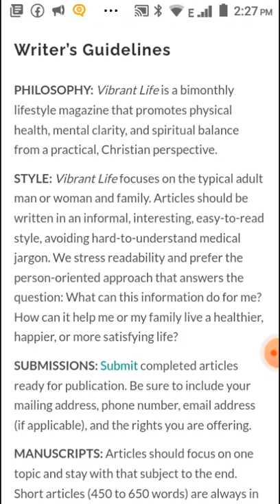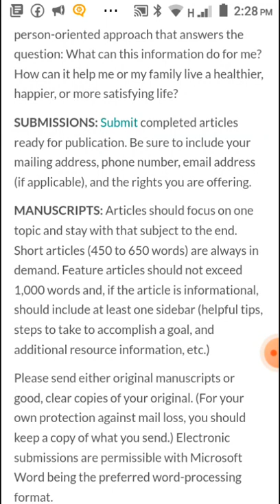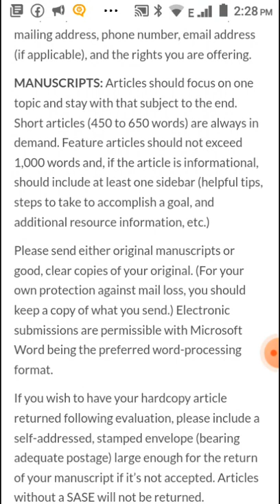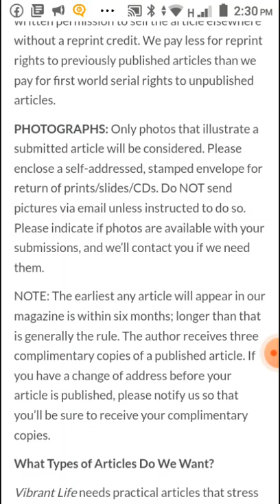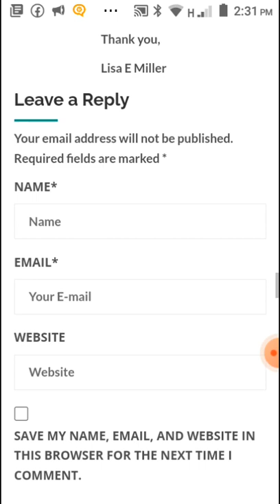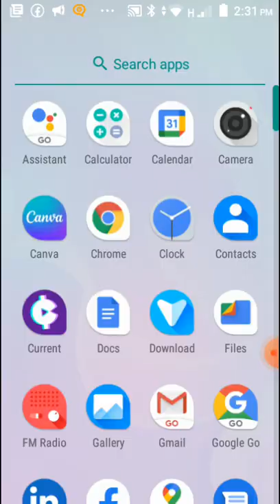earn UpTo 100 to 300 dollars, just by writing article, freelance article writing